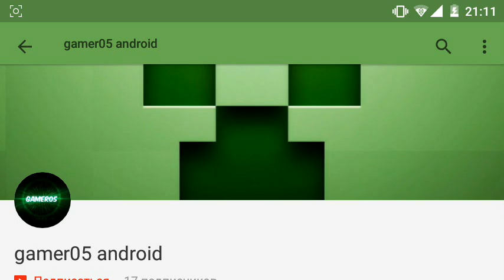Мод на Пингвинов для Minecraft PE 0.16.0